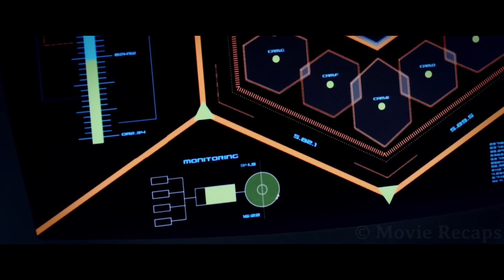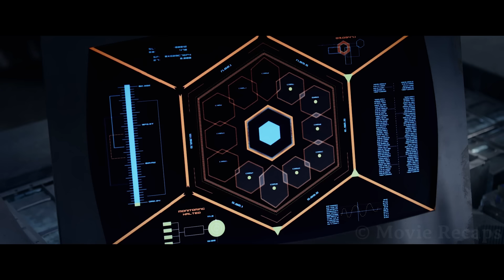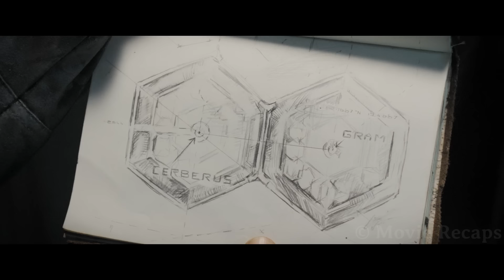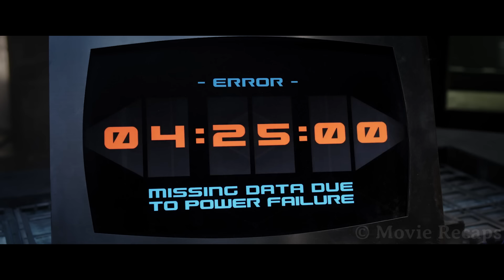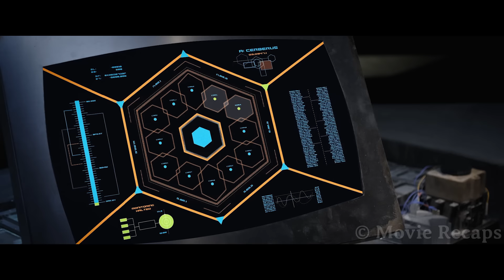Alien Invades Earth And Kills 95% of Humanity Forcing The Rest To Hide Underground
After Earth is invaded by aliens, humanity is forced to live underground; however a lonely guard in an outpost begins suspecting there's a conspiracy behind this.